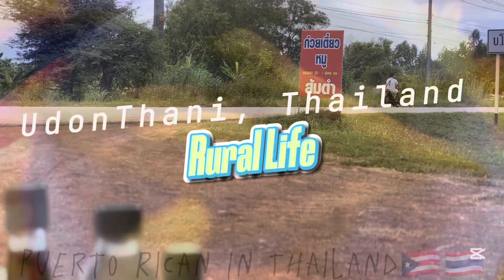The Slow Life~Rural Thailand🇹🇭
Just another peaceful day in the countryside